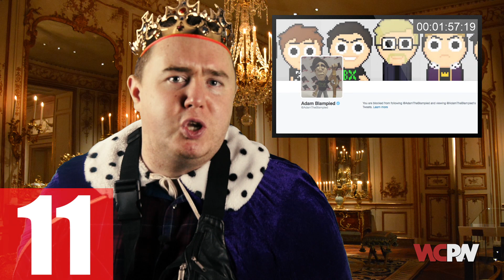WTF Moments: WCPW Loaded Episode 9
For best results, play at 1.5x speed.